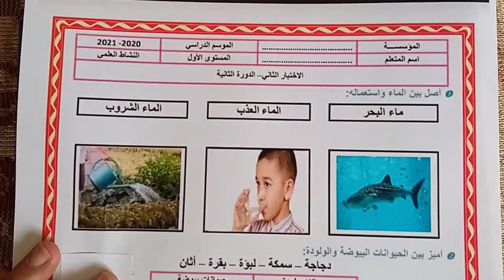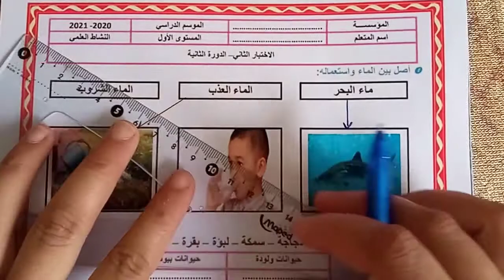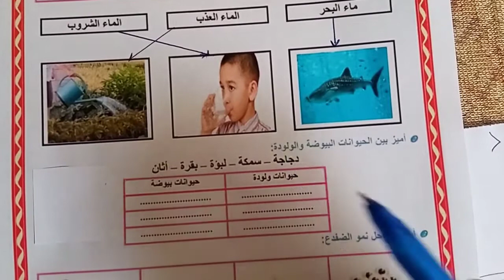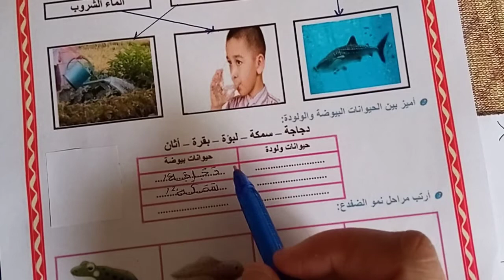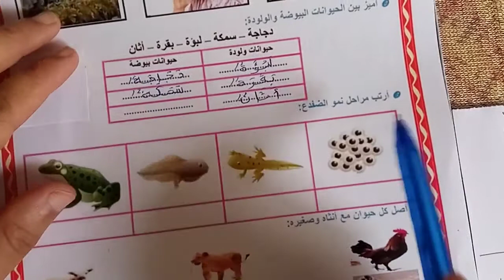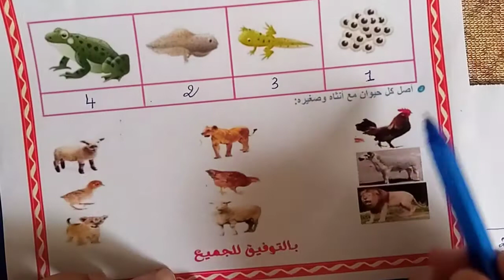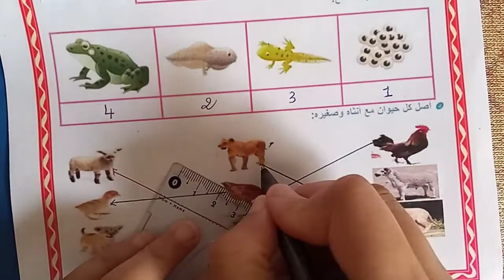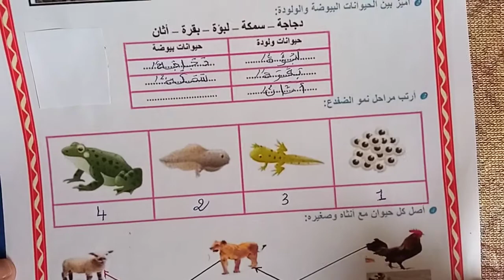فرض ثاني الدورة الثانية في مادة النشاط العلمي للمستوى الأول إبتدائي